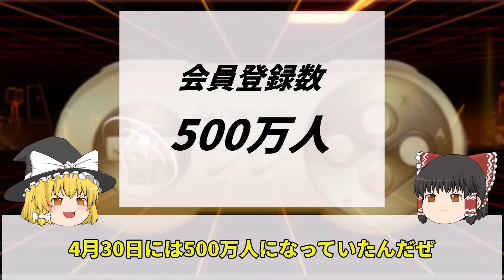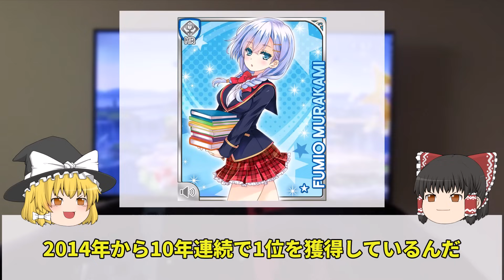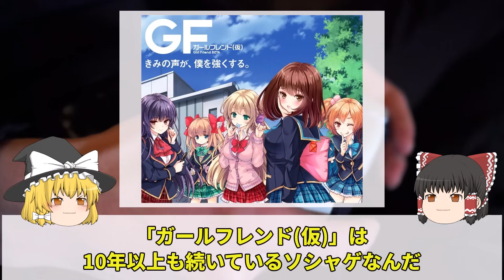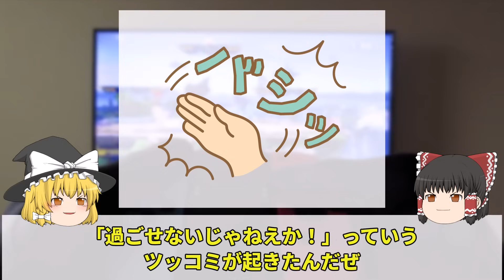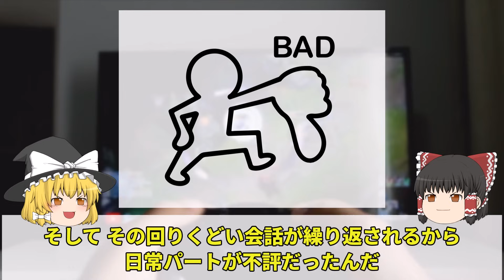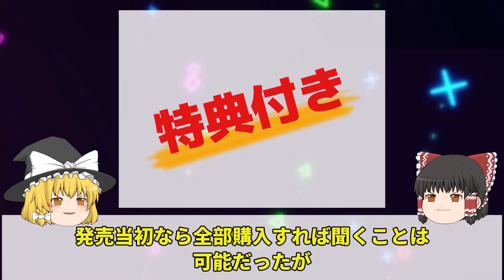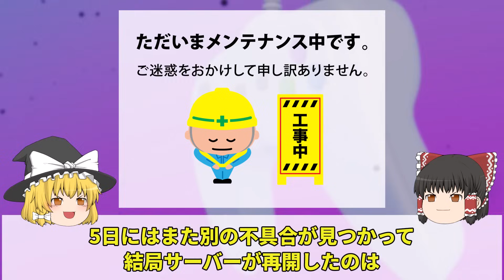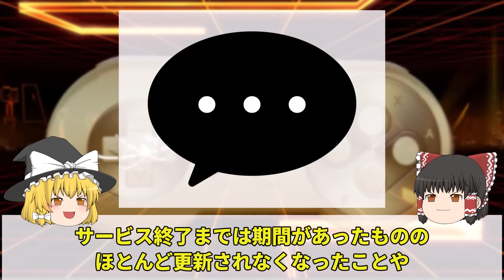【ゆっくり解説】ソシャゲ人気に乗っかるも大不評。作品の名を汚してしまったクソゲー【ガールフレンド(仮)】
今回はガールフレンド(仮)について解説しました！